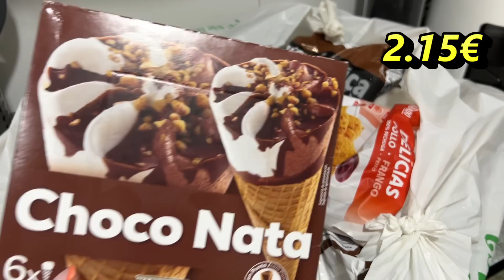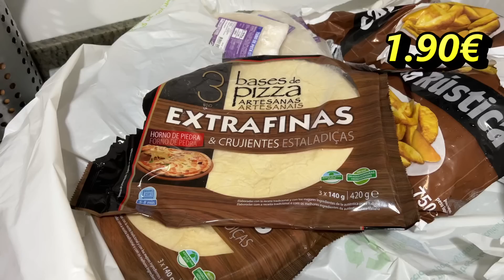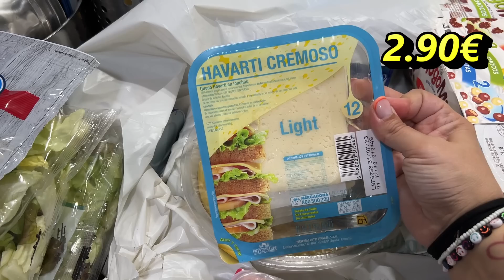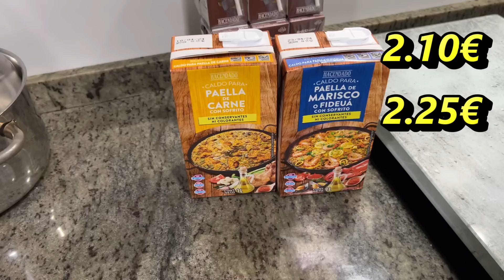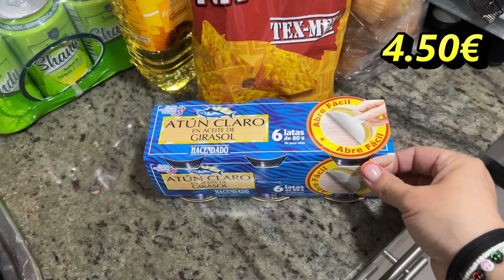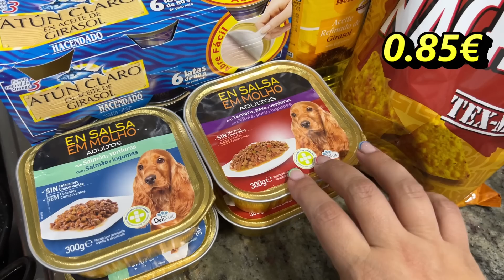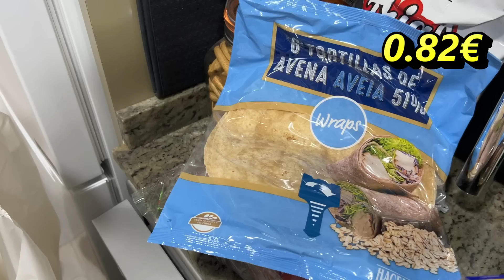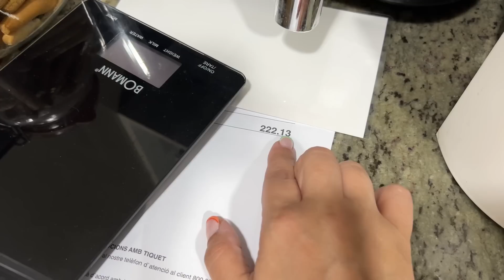🛒COMPRA EN MERCADONA CON PRECIOS | MENUDO ROBO (atún carísimo)🤑🤑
ETIQUETAS VINILO👇
·Los packs cuentan con 6 etiquetas en cada uno, sobre el tema que se elija, y costarán 6€/pack envio a parte
·El precio será el mismo en cualquiera de los tamaños o tipografías que elijan.
Los envíos por correos de carta normal y carta certificada.
·Carta normal, de 0,80€-1,50€ dependiendo los gramos.
·Carta certificada, alrededor de 5€, dependiendo los gramos también.